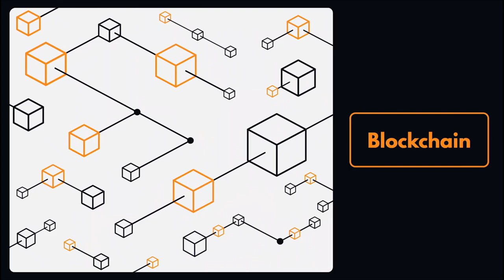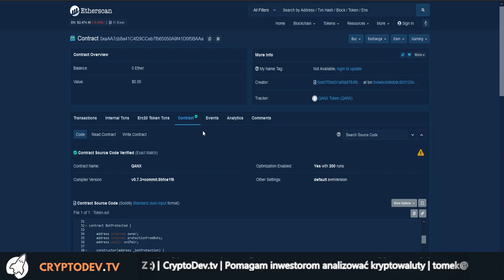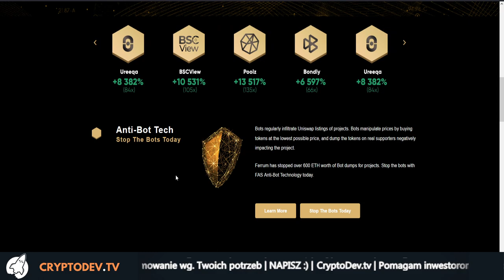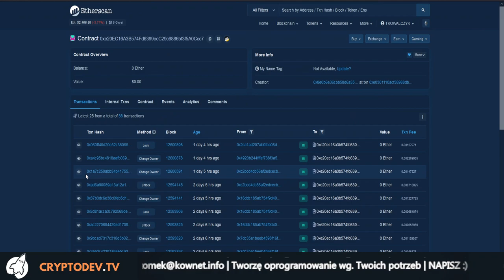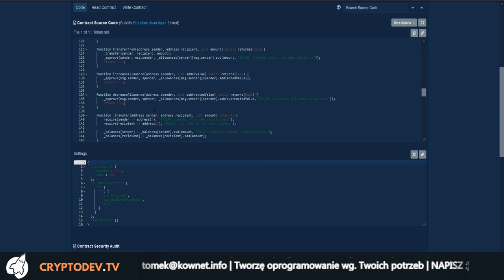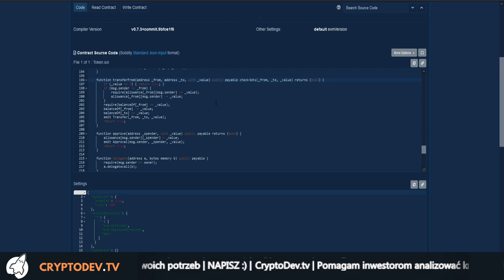Jak podszywać się pod system anty botowy i udawać Ferrum Network